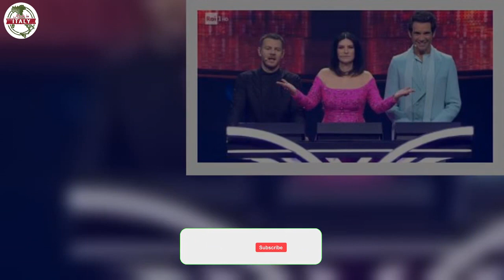Laura Pausini conduce l’Eurovision 2022…ma qualcosa va storto!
Laura Pausini di nuovo protagonista in tv. La cantante ha presentato insieme a Mika e Alessandro Cattelan l’Eurovision Song Contest 2021, organizzato dalla Rai a Torino dopo la vittoria dello scorso anno dei Maneskin con la canzone Zitti e buoni. L’inedito trio ha convinto subito il pubblico per bravura, ritmo e complicità. La prima puntata dell’evento canoro, in onda su Rai Uno martedì 10 maggio, è filata liscia. Eppure c’è qualcosa che ha fatto storcere il naso ai telespettatori di tutto il mondo…